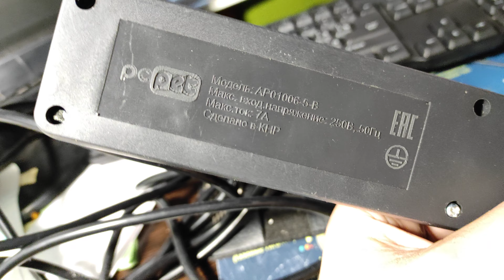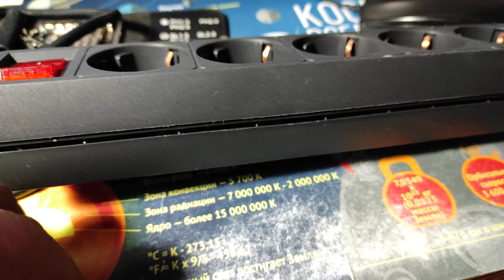Новый удлинитель под свет, который чуть не загорелся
солнечные батареи для дома